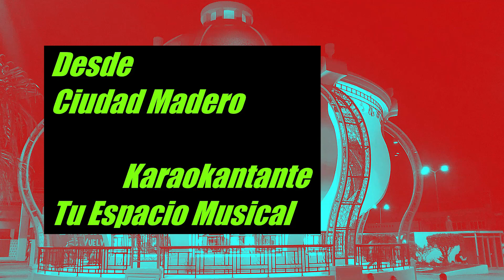My everything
Santa Esmeralda